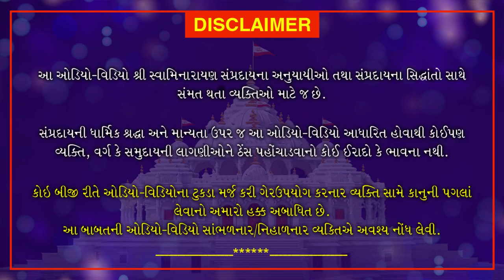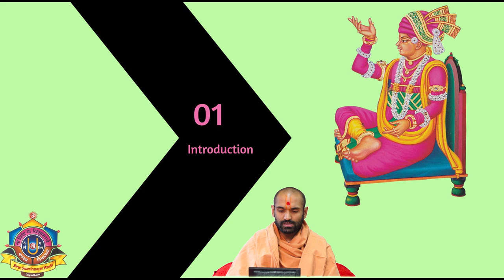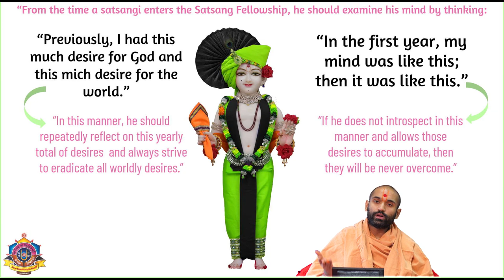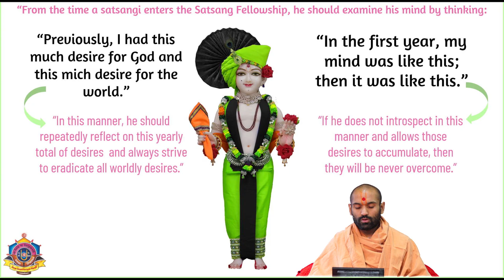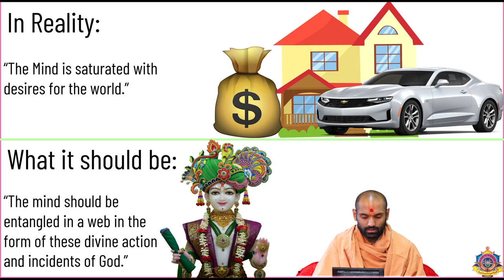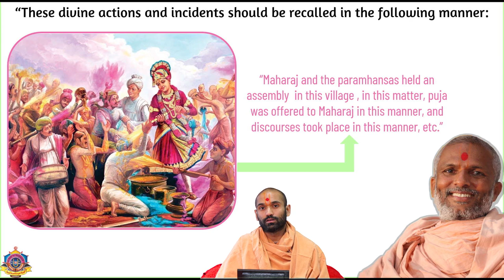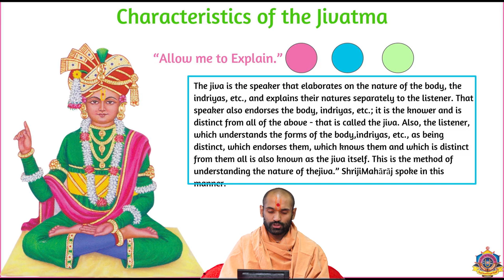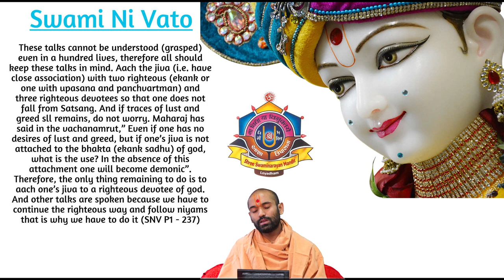Yuva Sabha - Semester 2 - Course 7 English| November 21, 2020 | Swaminarayan Katha